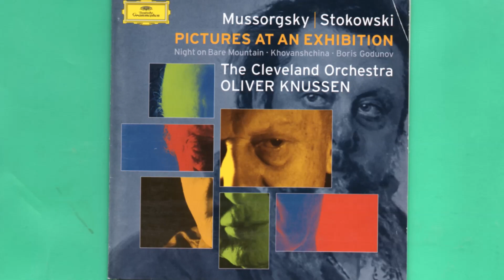Mussorgsky-Stokowski 'The Old Castle' - Oliver Knussen conducts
Oliver Knussen, who died recently at the age of 66, was a great admirer of Leopold Stokowski. As a young man, he attended many of the maestro's concerts and rehearsals and when he became a conductor himself he occasionally programmed Stokowski's orchestration of Mussorgsky's "Pictures at an Exhibition." As a kind of mini-tribute, here is a brief excerpt from Oliver's 1995 recording of the work in which he conducted the Cleveland Orchestra on the 'DG' label ... NOTE: The CD volume level is rather recessed and distant, so please turn your speakers up!